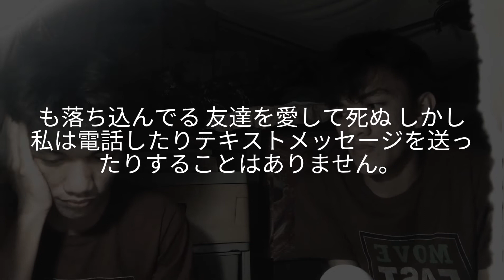MyCLoneliness [disuresajapaneselyrics]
Duplicate - Knowledge from Naruto.